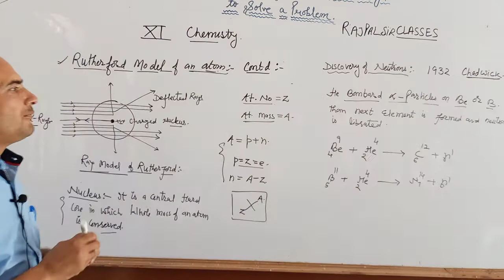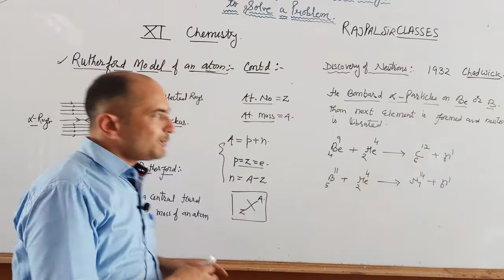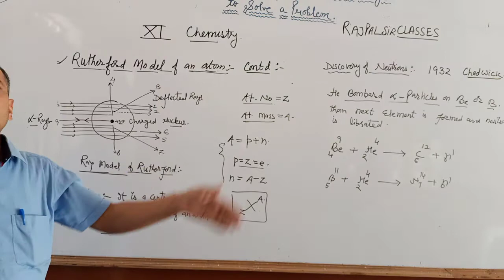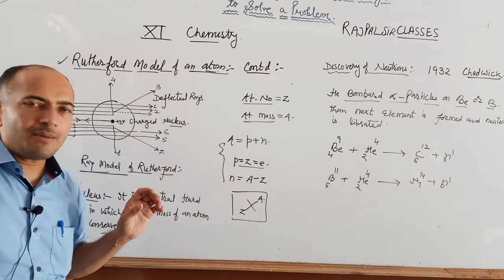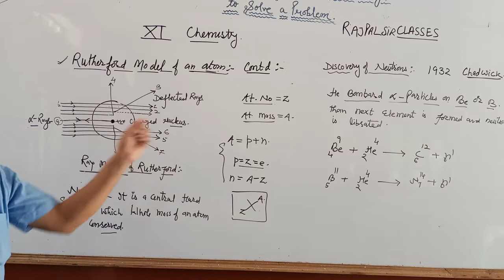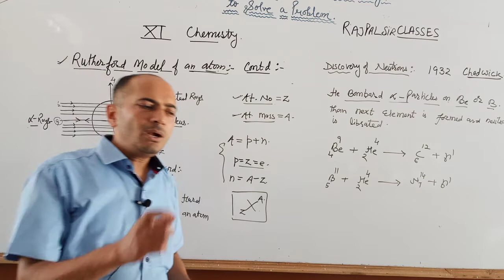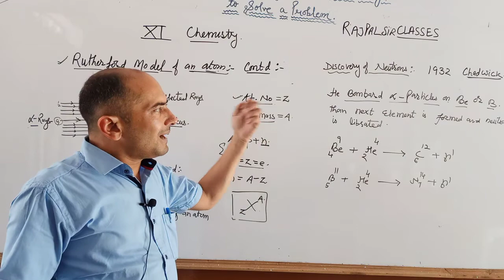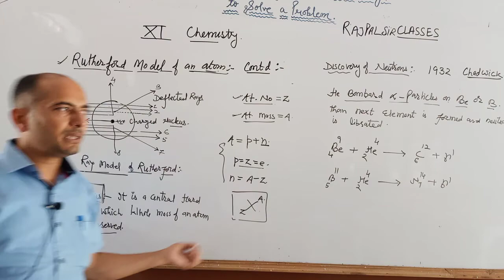Rutherford model of an atom and Discovery of Neutrons 11 Chemistry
11 Chemistry